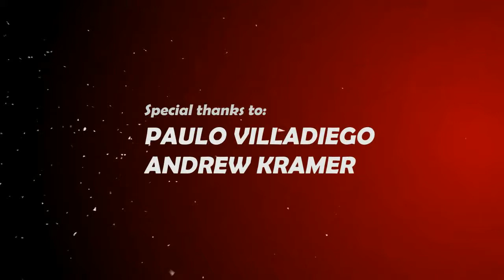ACTION ESSENTIALS 2 ( CAR BOMB )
ok chicos, he aqui mi version de Action Essentials 2... es un video elaborado en 3 programas, After effects, Photoshop y Sony Vegas, agradecimientos especiales a 'Andrew Kramer', espero q les guste, suerte a todos.